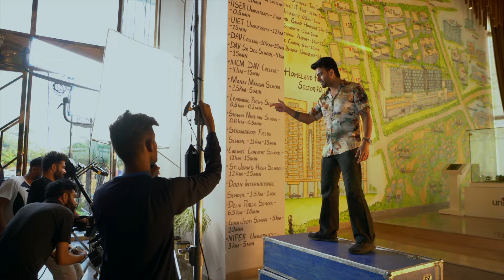Making Of Vail Song | Mankirt Aulakh Ft. Nimrat Khaira | Avvy Sra | Shree Brar | Arvindr Khaira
Thank you for your immense love and support to "Vail Song" On your demand here we present you the Making of "Vail". Do let us know about your views in the comments Below.

Credits :-
Song – Vail
Singer – Mankirt Aulakh Ft. Shree Brar , Nimrat Khaira
Music & Composer – Avvy Sra

Team Vail :-
Mixing & Mastering - Avvy Sra
Sound Engineering _ Man Romana
Creative Director/ Steadicam : Amaninder Singh
DOP : Vikcee
Editor : Zipsi
CC : Avinash Shukla
Ass Directors : Sukhman Sukhu, Satnam Singh, Jais Sivia
Production : Neeraj Bhatt
Project by - Fateh Karan & Meet Bajwa
Hair : Rashid (Hair Master Sec-9)
Co-ordinated By - Gurpreet Khetla
Online Promotion : Sky Media
Facebook/Instagram Promotions : Gold Media & GK Digital

Vail Caller Tune : -

Airtel Hello Tunes
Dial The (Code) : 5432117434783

BSNL Dialer Tunes
sms BT(Code) to 56700 : 15072790

Idea + Vodafone Dialer Tunes
Dial 537(Code) : 15072790

Lyrics :-

Jehda Labeya Ehna V Mada Ne,
Mainu Lod Ni Lamiyan Caran De X(2)
Lokan Lai Sharabi Hona, Pagal Ve Hovega,
Kamyab Bandean Ch Shamil Ve Hoyega
Jide Vich Vail Koi Na, Oh Esa Jattan Da Putt Das Kehda
Ne Houli Houli Vail Chad Ju, Ape Chad Ju Javai Maye Tera, X(2)

Sohn Khake Meri Ohne Vail Puna Chadta Ne,
 Jatt Paka Ae Ne Ammiye Juban Da
Houli Houli Case Je Navedi Janda Aa,
Ohnu V Fikar Aa Rakhaan Da, X(2)
Oh Jattan Da Ae Putt Thoda Rude Ja Tan Hoye Ga,
Shehar Aa Bathinda Attitude Ja Tan Hoye Ga
Ne Mere Bin Jee Ne Lounda, Na Hawalatan toh Si Darda Si Jehda

“Ammiye Ni Sun Ammiye, Mainu Tan Tu Viahde Jatt Nal
Gal Sire Lade Jatt Nal, Zind Mukne Te Aai Hoi Aa, X(2)
Haye Kiven Jatt Chad Da, Ne Kiven Shree Brar Chad Da
Main Tan Mundri Vati Hoi Aa, Ne Main Mundri Vati Hoi Aa”

Kaba Jeha Jatt Si Oh Ammiye, Ajj Kal Chalda Pyar Nal
Nal Nal Mainu Hun Rakhda, Load Rehnda Si Jo Kade Hathyar nal
Ohne Akhan Band Kr Mera Hath Leya Fad Ne,
Hoke Maitho Dur Kite Jave Na Oh Mar Ne,
Jado da Mainu Oh Disda, Hoje Sare Pase Ammiye Hanera,

Houli Houli Vail Chad Ju, Ape Chad Ju Javai Maye Tera, X(2)